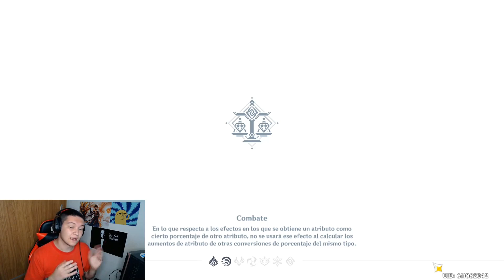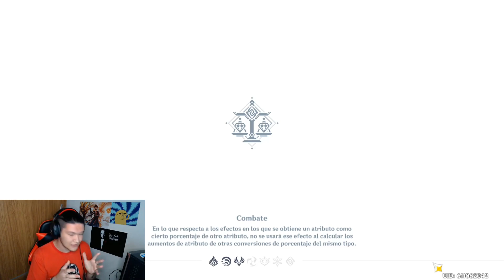Nuevo Evento, y CAÑAS REGIONALES❗ - SHOWCASE/COMPARATIVA - Genshin impact en Español❗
Hola muchachada, hoy hablamos de las cañas que requieren 80 pescados por caña, para cada region del juego, espero les sirva :D